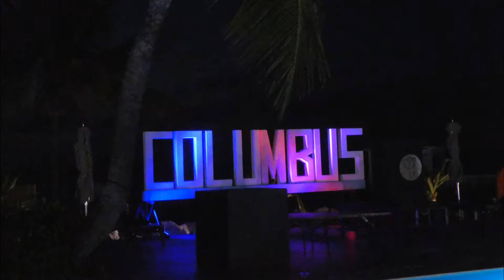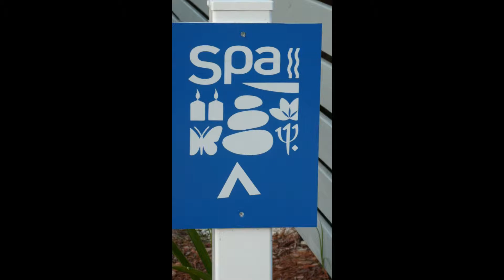San Salvador Club Med White night June 2019 with S Florida Divers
Been diving at many dive sites and this is what I saw at the Club Med white night